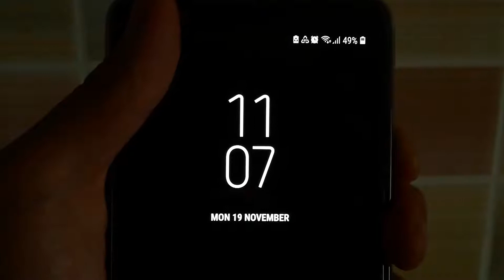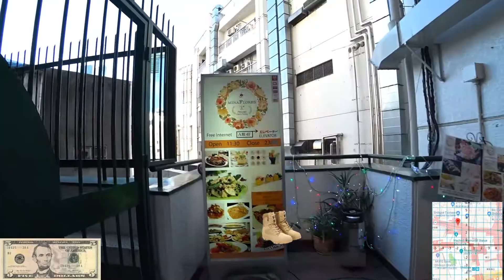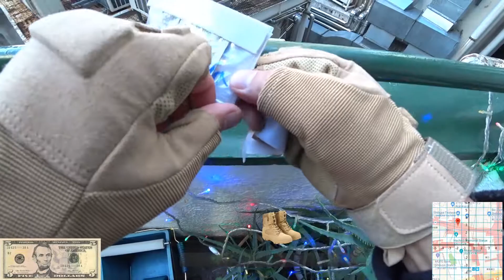Find your money in /shibuya(渋谷区)/USD 5(Battle ground real life mode))/tokyo/Japan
Find your treasure in Shibuya,tokyo,japan.

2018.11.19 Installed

                  How to enjoy our channel??

1.Enjoy the beautiful streets around the world and discover hidden treasures.Follow me well.

2.Become a hero ! Share your success with our subscribers through certified photos or videos.

*You can send or share your certified photos or videos to here.

• 0:00 Joakim Karud - dizzy

• 2:51 Tonez&Re-C - Kyoto

• 5:30 Zplit - Tea Walk
• 8:08 Joakim Karud - Dreams

• 11:18 Light House - tapestry